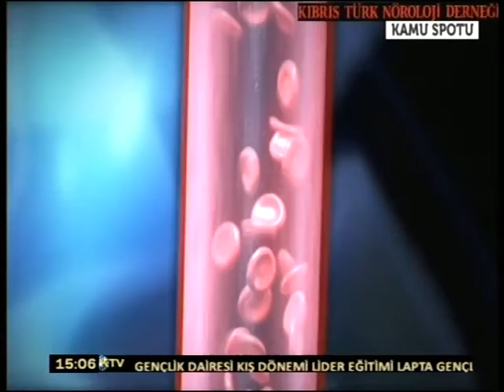EMPATİ 28 OCAK